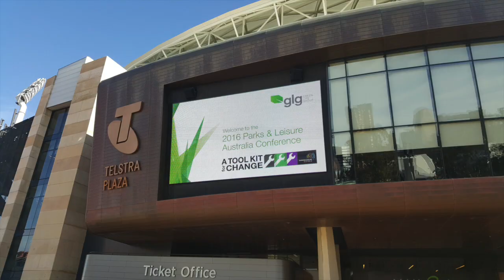Entree Jobs: GreenLife Group PR, Marketing & Communications Specialist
Apply here: